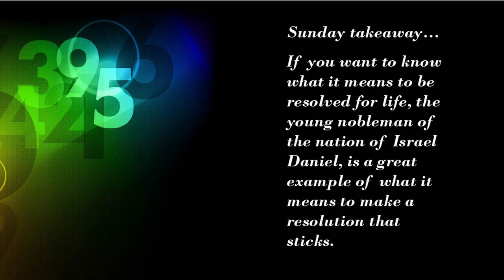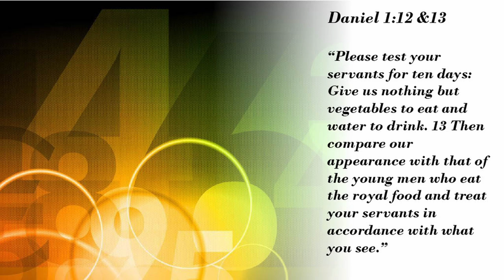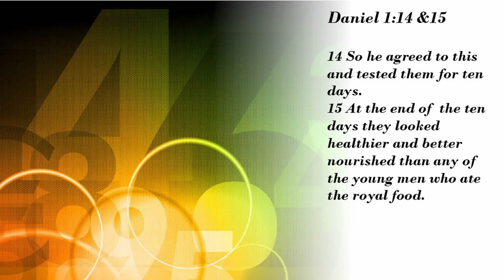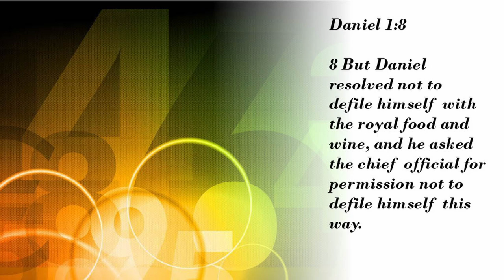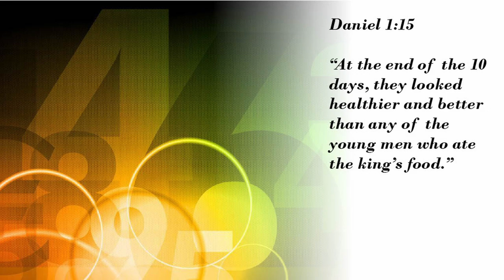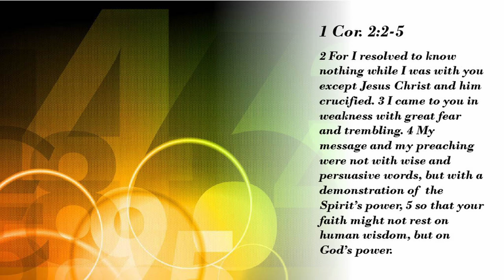Sunday Message - January 7, 2024